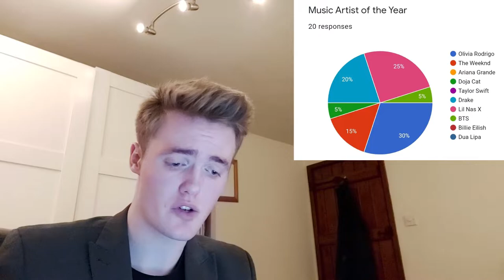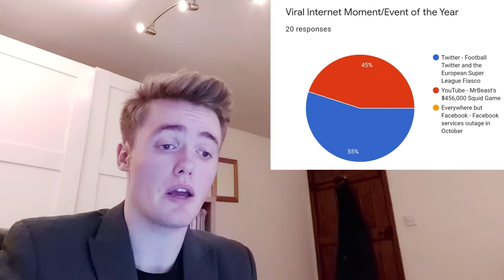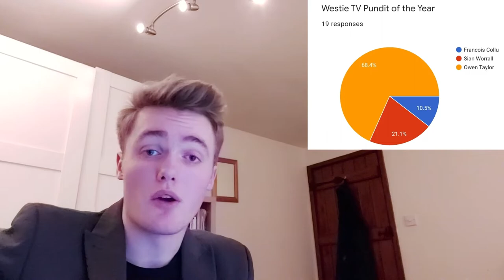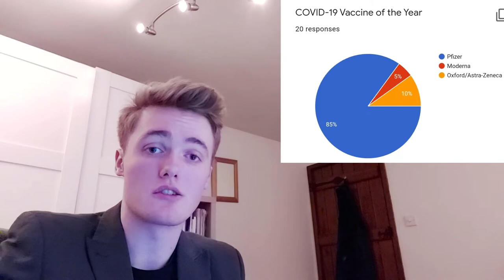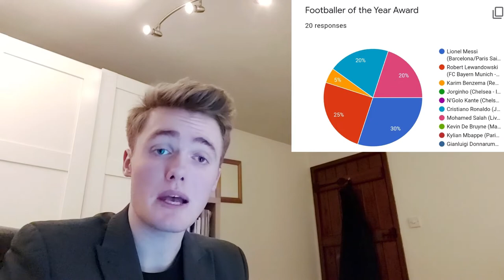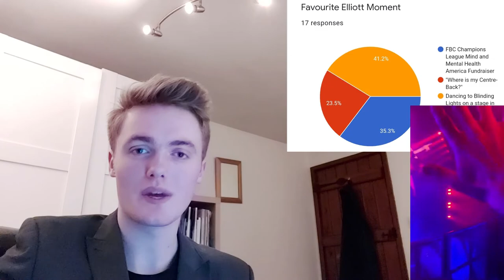Westie TV Awards 2021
You voted, we awarded. The Westie TV Awards 2021 are here!

The more support, the better the channel will become!